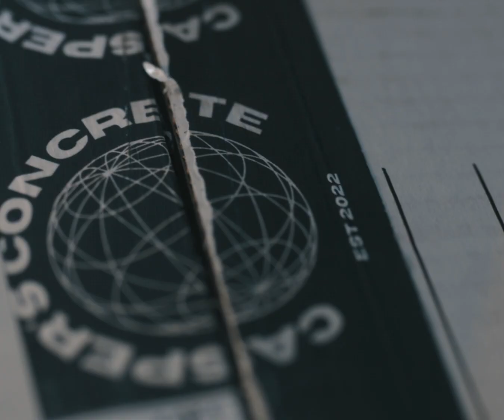Casper Concrete Unboxing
Casper Concrete sent me out a box of goodies to try.
Audy (@booradley.fb) & I unboxed this package & had a fun little sesh.

Everything was super fun to skate.
Stoked to see what Casper does in the future!